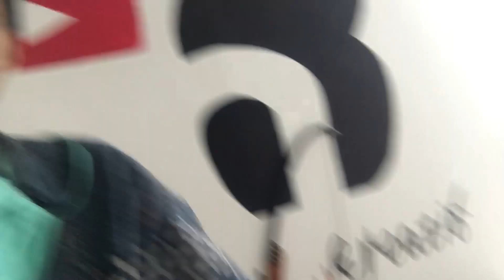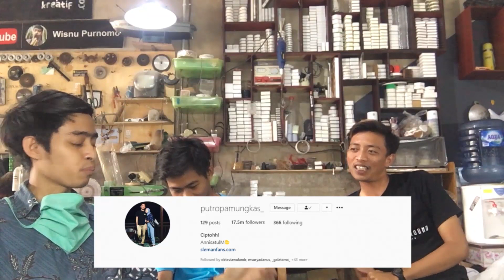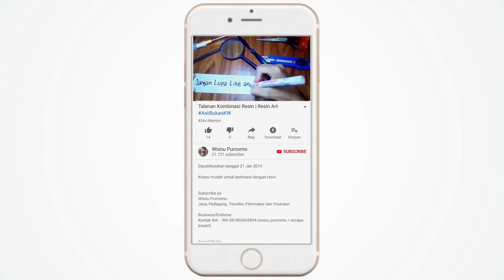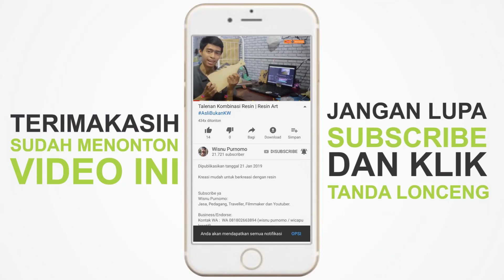TANTANGAN SEHARI KERJA TANPA SES TIM WICAPUKREATIF